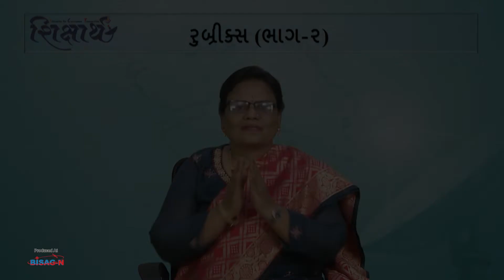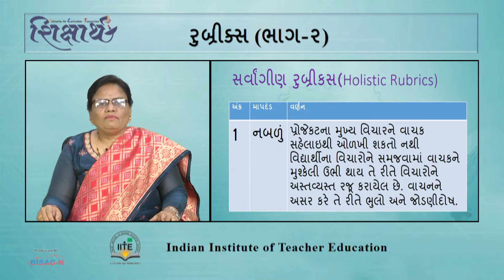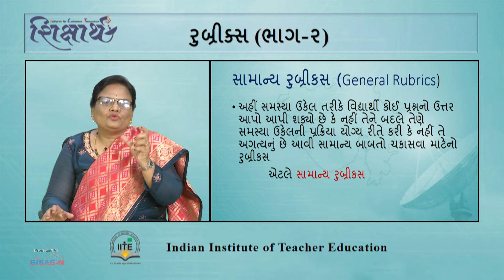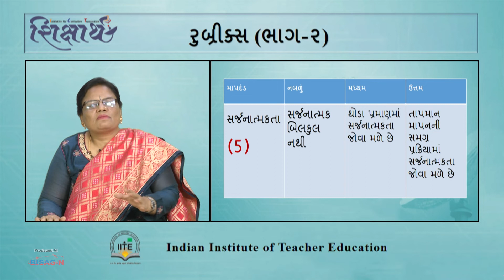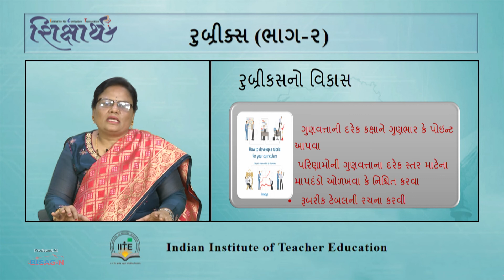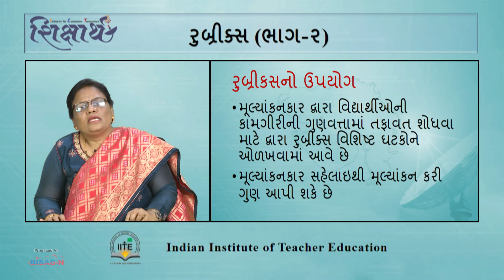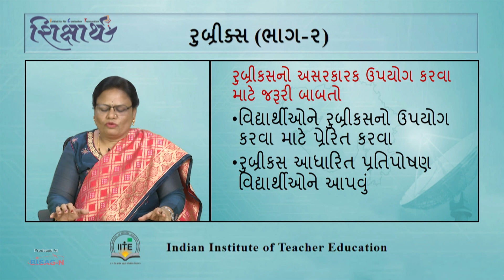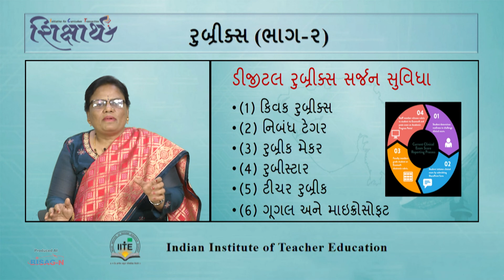SHIKSHARTH-Dr. Usha Sharda,રુબ્રિકસ ભાગ ૨.